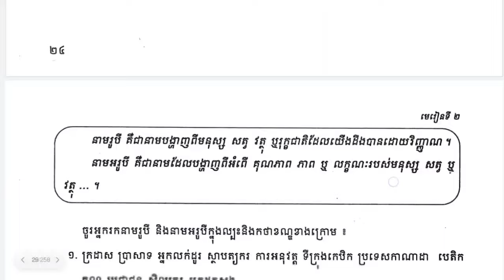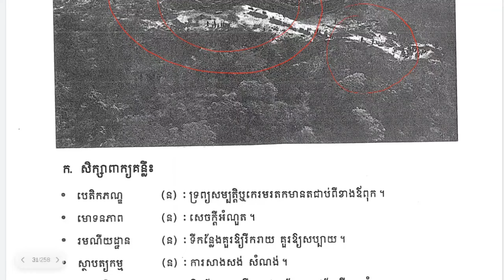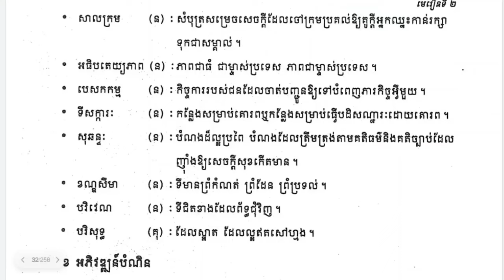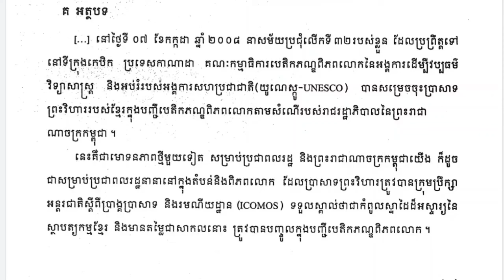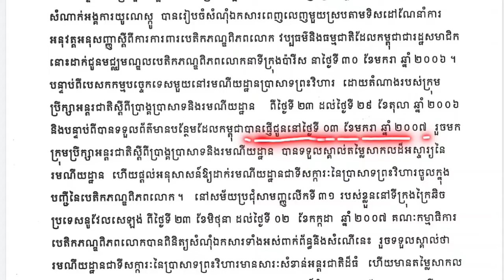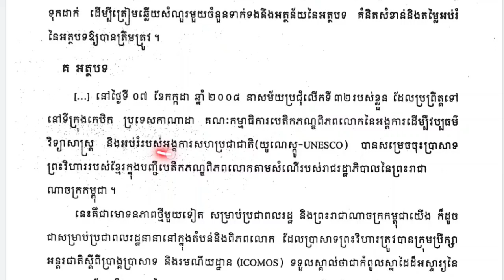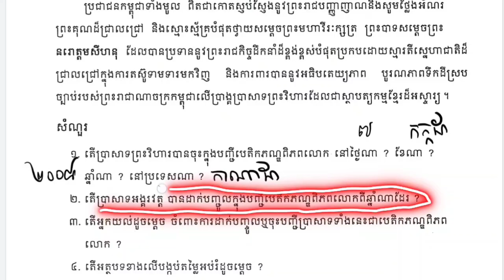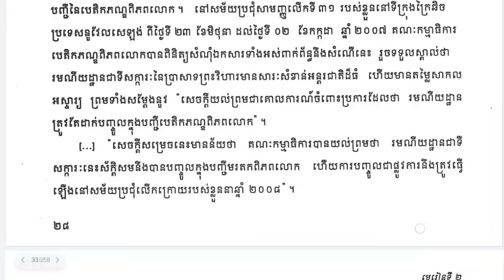អំណាន មោទនភាពជាតិខ្មែរ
មេរៀនទី២ : មោទនភាពជាតិ
បង្រៀនដោយលោកគ្រូ ធី វត្ថា